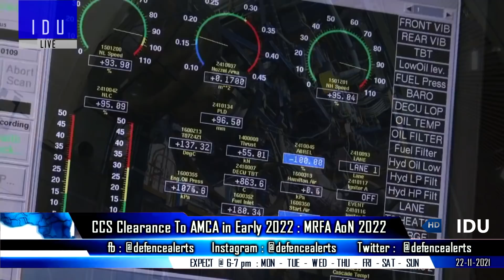Indian Defence Updates : AMCA CCS Approval,MMRCA AoN 2022,Rafale Upgrade,IAF Truck Mounted VL-SRSAM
1. AMCA Made-in-India stealth fighter project set to take off in 2022 - MMRCA 2.0 : Initial Acceptance of necessity likely by next year.
2. IAF to start upgrading Rafale fighter fleet with 13 India Specific Enhancements from January 2022.
3. Development of IAF’s Truck Mounted VLSRSAM gets underway.
4. DRDO to invest 500 crores in IIT-Delhi, 700 cr proposal by pvt industry.
5. Indian Navy Plans Big to Boost Surveillance Capability : to procure Drones, UAV, UUV, UCAV's.
6. Indian Army navy and IAF get 6 months to respond to theatre command final proposal.